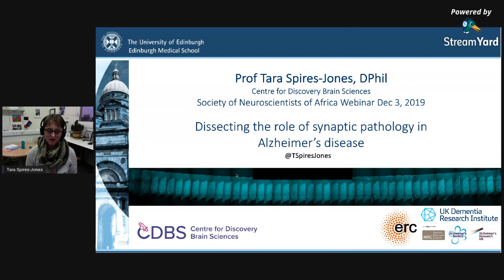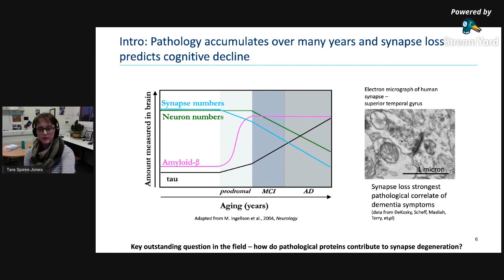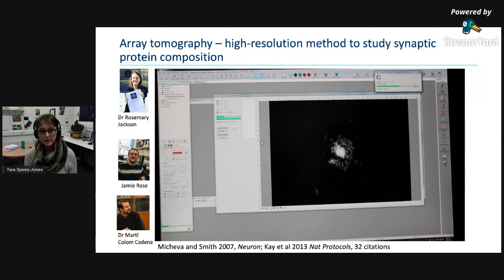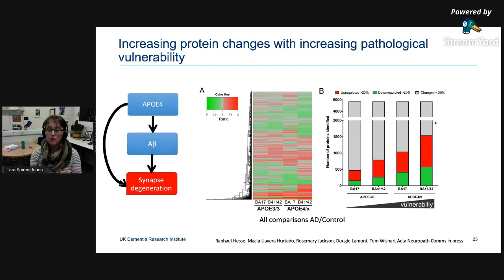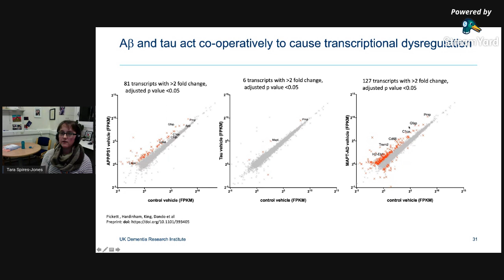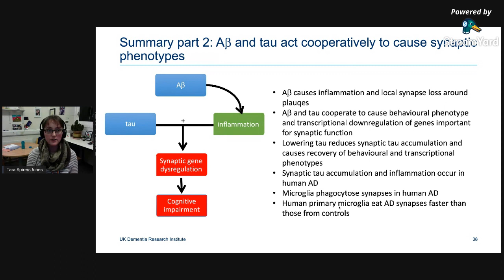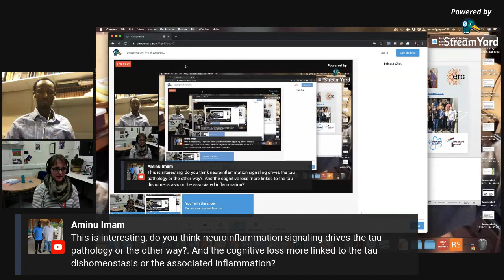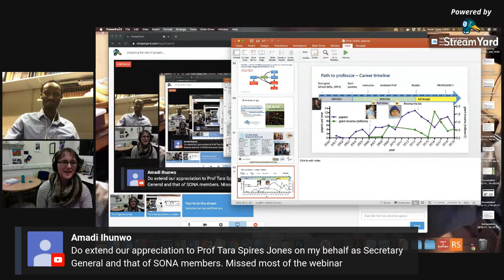Dissecting the role of synaptic pathology in Alzheimer’s disease│ Prof. Tara Spires-Jones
Speaker:
Prof. Tara Spires-Jones, DPhil
UK Dementia Research Institute Programme Lead
Deputy Director, Centre for Discovery Brain Sciences
The University of Edinburgh, UK

Abstract:
Dementia affects around 50 million people worldwide and currently, we have no effective treatments to prevent or slow the disease. Neuropathologically, synapse loss correlates most strongly with the progressive cognitive decline in Alzheimer’s disease (AD). While a central role for synapses in AD pathogenesis and in the spread of pathological proteins through the brain is now well-accepted, we are only beginning to understand the links between the pathological proteins involved in AD and synapse degeneration. We have demonstrated interactions between amyloid-beta, tau, and apolipoprotein E4 in causing synapse degeneration in AD in mouse models and human post-mortem tissue. Further, increased levels of neuroimmune markers contribute to the complex interactions between pathological proteins causing synapse degeneration. Together, these data indicate that the pathological proteins that accumulate in AD contribute to dementia symptoms at least in part through damaging synaptic connections via a process involving glia.

Moderator:
Mahmoud Maina, PhD. University of Sussex, UK.